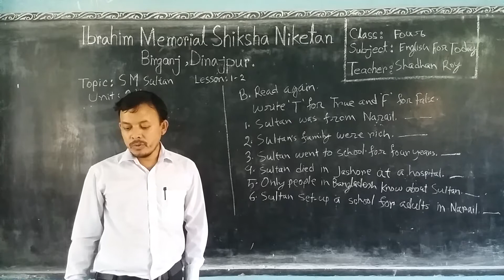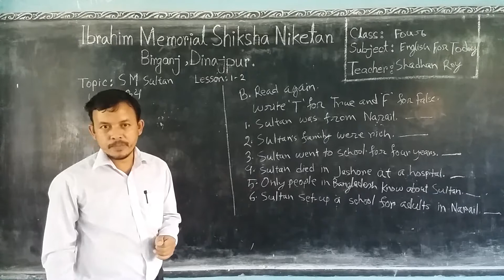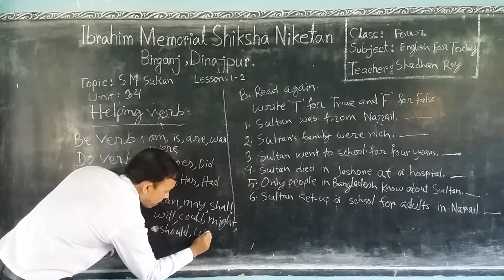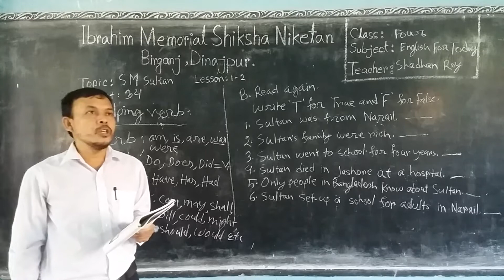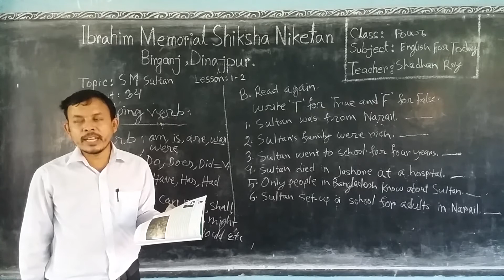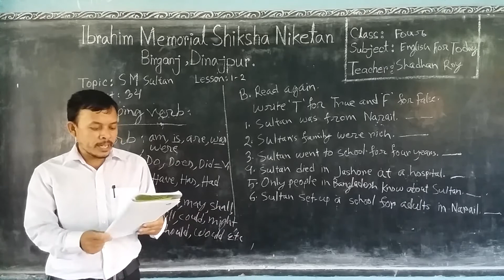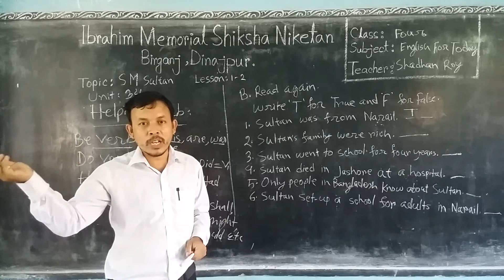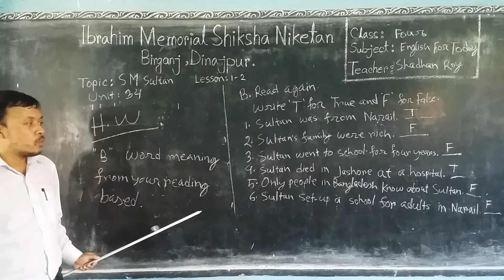Shadhan Roy, Class : Four, Sub : English For Today, Topic : S.M Sultan, Unte : 34, Lesson : 1-2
Teacher : Shadhan Roy
Class : Four
Sub : English For Today
Topic : S.M Sultan
Unte : 34
Lesson : 1-2